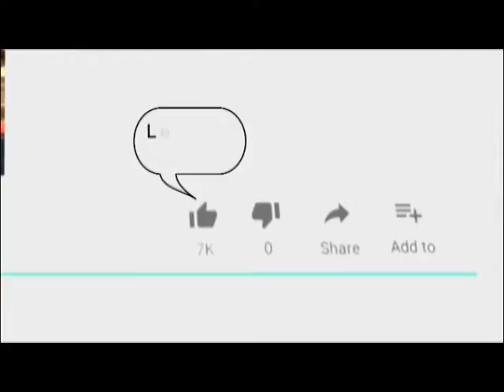संस्कृति द स्कूल में वार्षिक मेले का आयोजन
22 Dec 2019,
        रविवार को संस्कृति द स्कूल में वार्षिक  मेले का आयोजन किया गया। इस अवसर पर स्कूल के सभी छात्र छात्राओं के साथ-साथ पूर्व विद्यार्थियों ने अपने अभिभावकों के साथ इसमें हिस्सा लिया। कार्यक्रम की जानकारी देते हुए स्कूल के प्राचार्य कर्नल एके त्यागी ने बताया कि प्रति वर्ष की भांति इस बार भी स्कूल प्रांगण में इस मेले का आयोजन किया गया, जिसमें वर्ष भर की उपलब्धियों के साथ-साथ सांस्कृतिक कार्यक्रम खेलकूद, खान पीन और बच्चों के लिए मनोरंजक खेलों का आयोजन किया गया। इस अवसर पर नन्हे-मुन्ने बच्चों ने घुड़सवारी और ऊंट सवारी का जमकर लुफ्त उठाया वही बच्चों ने संगीत की धुनों पर जमकर नृत्य किया। साथी अनेक सामाजिक सरोकारों से लेकर कार्यक्रम दिखाए गए जिसमें सामाजिक बुराइयों को त्यागने के लिए संदेश दिए गए।